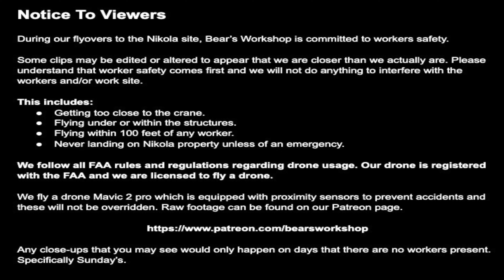Nikola Semi Pilot Factory Construction Site March 16th, 2021 | Drone Footage 9:00 AM